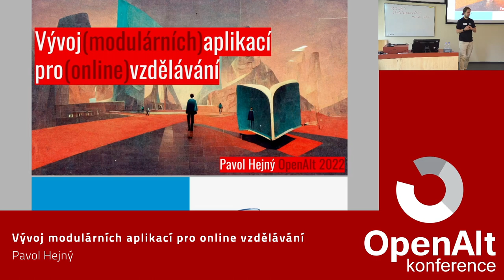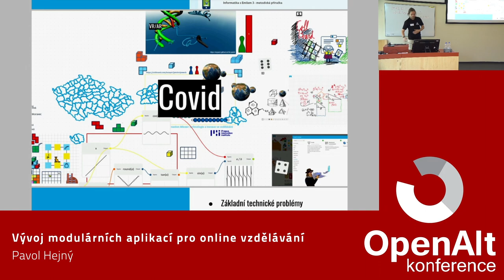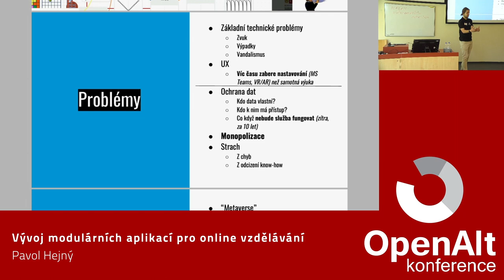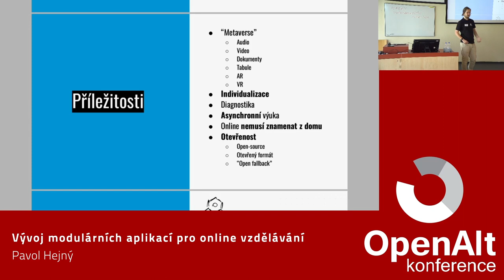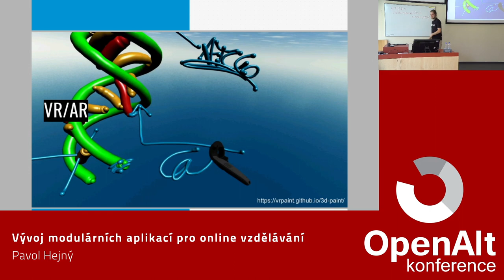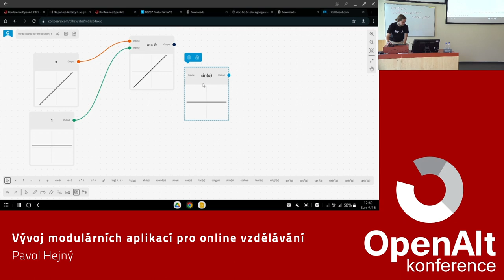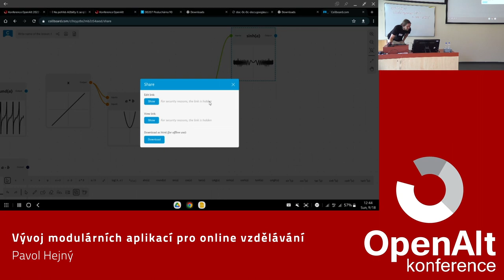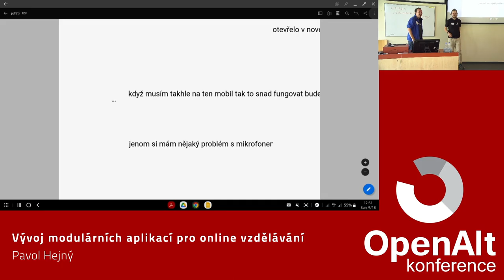Pavol Hejný: Vývoj modulárních aplikací pro online vzdělávání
Technologie přináší do výuky a vzdělávání neuvěřitelné množství příležitostí, nových nástrojů a postupů, stejně tak i výzev. Já sám už 6 let vyvíjím aplikace pro učitele a výuku na základních a středních školách. V mé přednášce se vám pokusím nastínit, jakou cestou se digitalizace školství může ubírat, jaké tuto cestu čekají překážky, jaké konkrétní technologie mají pro vzdělání velkou perspektivu (VR/AR, online spolupráce, 3D tisk, využití her...) a kde mohou být potenciálně problematická místa (ochrana soukromí, monopolizace, neosobní přístup...)